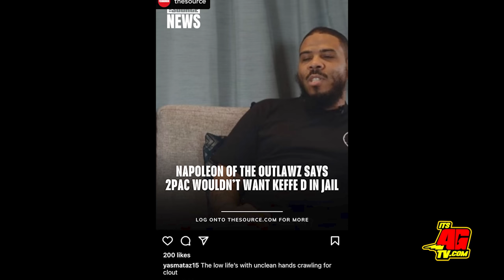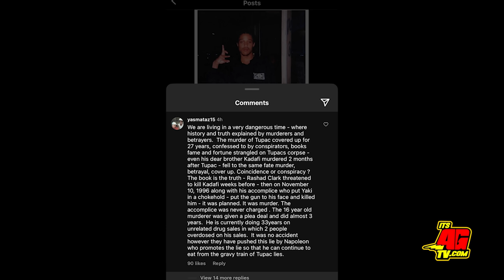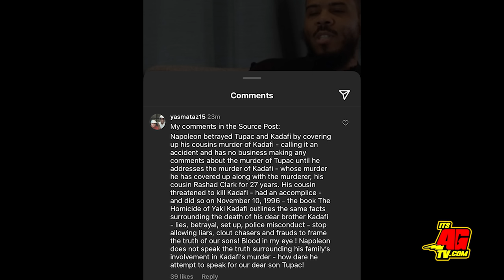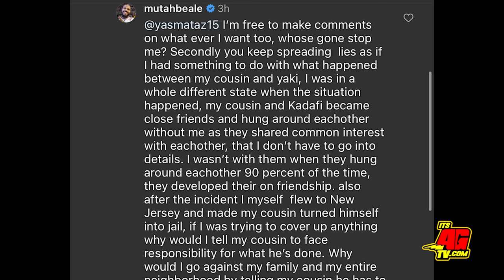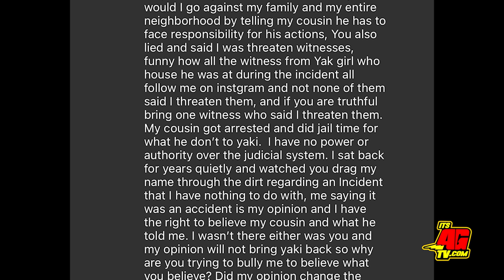Kadafi's Mom Calls Out Napoleon Over 2Pac Comments & Claims He Help Cover Up The M*rder of Kadafi